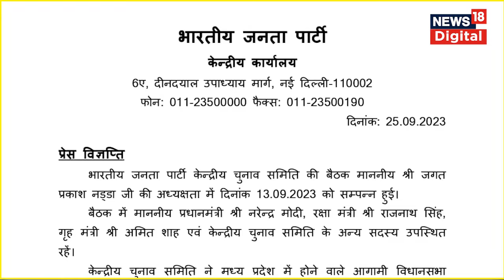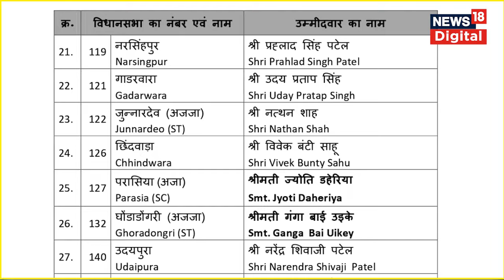Madhya Pradesh Election: विधानसभा चुनाव के लिए BJP के उम्मीदवारों की दूसरी लिस्ट जारी | N18V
Madhya Pradesh में  विधानसभा चुनाव को लेकर BJP ने प्रत्याशियों की दूसरी सूची जारी कर दी है. इसमें 39 सीटों के लिए नामों का ऐलान भी किया जा चुका है. इसमें खास बात यह है कि BJP ने 3 केंद्रीय मंत्रियों समेत 7 सांसदों को टिकट दिया गया है.